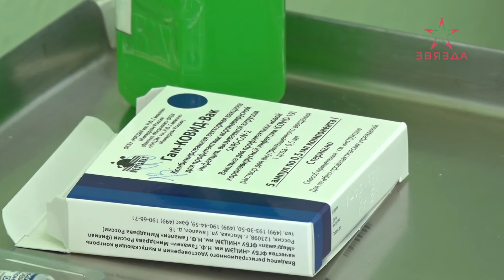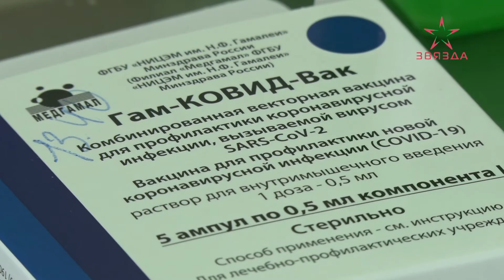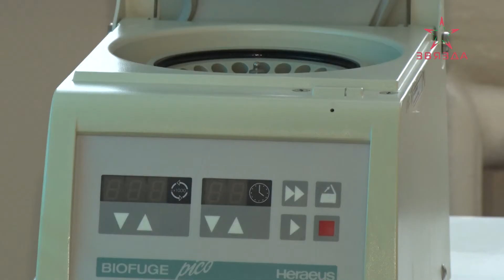В Беларуси выявлены первые случаи инфицирования британским штаммом COVID-19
В Беларуси выявлены первые случаи инфицирования британским штаммом COVID-19. Это подтвердили исследования специалистов РНПЦ эпидемиологии и микробиологии. Первые образцы британского штамма белорусские специалисты нашли у лиц, прибывших из-за рубежа - это Польша, Украина и Египет. Частично несколько человек инфицированы на территории страны. Это значит, что расслабляться, точно рано. Пандемия не спешит сбавлять обороты. По сему как никогда важно соблюдать меры профилактики. Ведь не зря говорят: предупредить болезнь, легче, чем лечить. Ставка в этом вопросе на вакцинацию. В Беларуси она стартовала в январе 2021-ого. А в эти мартовские дни дан старт второму этапу вакцинации российской вакциной «Спутник V».